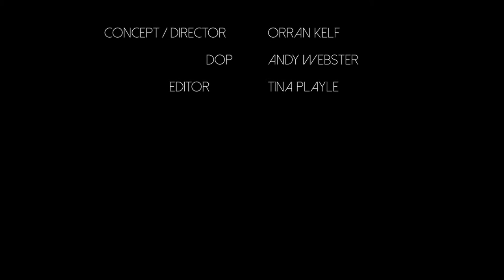Swings & Roundabouts - Split-screen Film Challenge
Splitscreen film challenge.